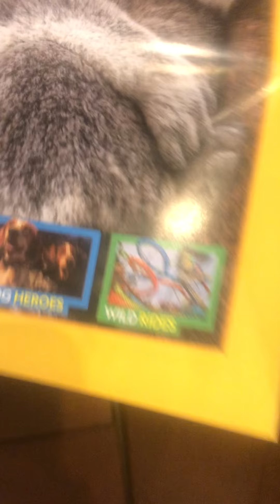Haydie life titanic sinking